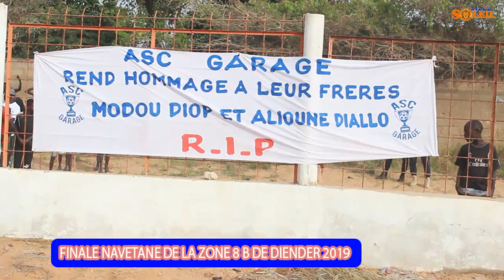Soleil media tv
Finale zone 8b de Diender 2019 : ambiance